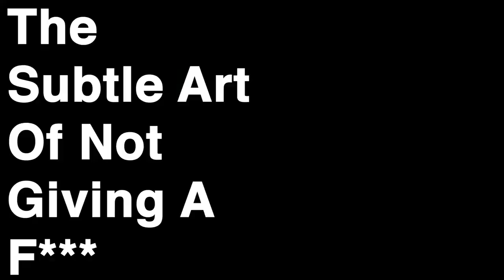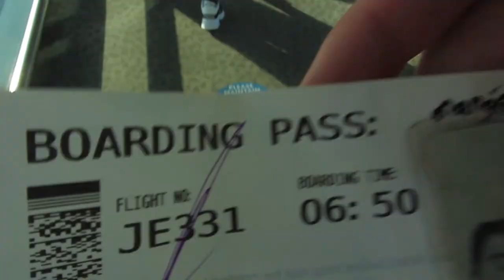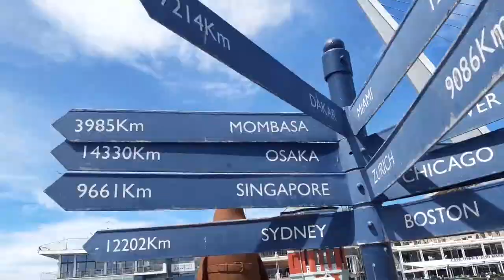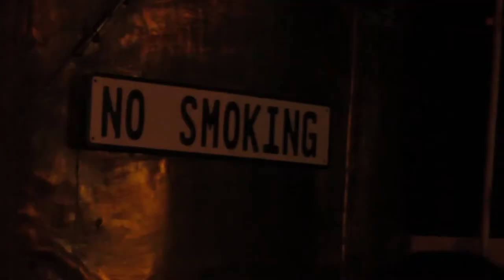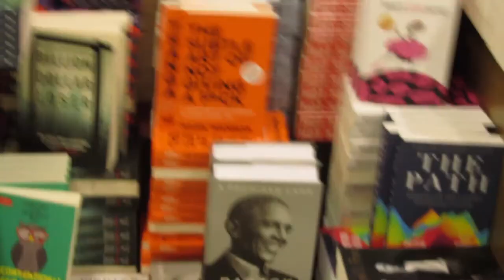The Subtle Art Of Not Giving A F***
I just realised I called the author Mark Ronson instead of Mark Manson.. my bad

I went to Cape Town this past weekend to visit Jono and decided I was going to try my hand at a different style of vlog that is a bit more engaging. I decided to speak about one of the main points in Mark Manson's book "The Subtle Art Of Not Giving A Fuck"  while throwing in some B-roll sequences and clips from my time in Cape Town. This was the hardest video I've ever filmed as I really tried to push myself outside of my comfort zone to make something I would be proud of, and I succeeded. Well kind of. I have a long way to go and a lot to learn still but I feel like I'm starting to find my style and hopefully by the time festivals are back in full swing I can create some amazing content around them!

This video is heavily inspired by Casey Neistat. If you don't know who that is I'd suggest just going through his channel, he is one of the best creators on the platform and has been for years.

If you're new here I am just a dude from South Africa making videos for shits and giggles to look back on one day when I'm old and grey, I hope you enjoy them as much as I do :)